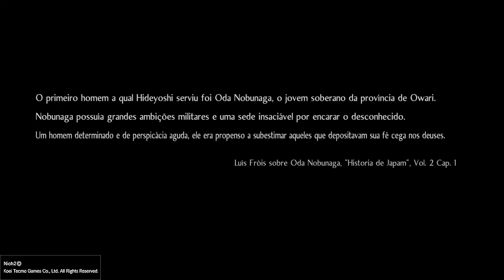Nioh 2 - 11 Indo para a região de Owari